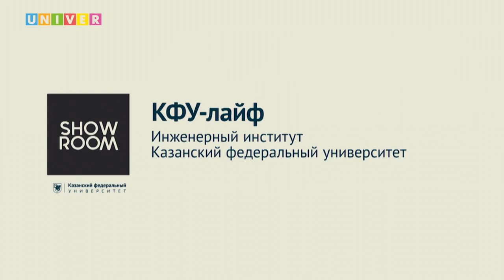КФУ-лайф. Инженерный институт